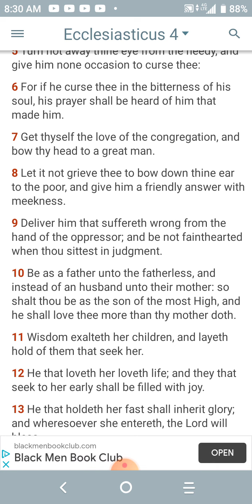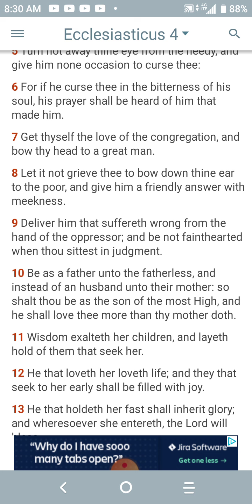Constantly edify the Church (men) pt 2